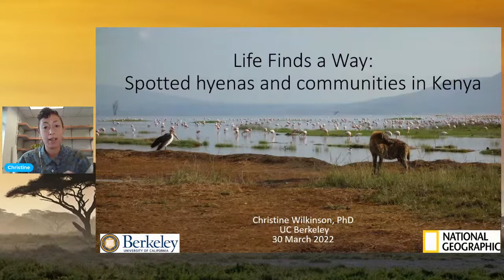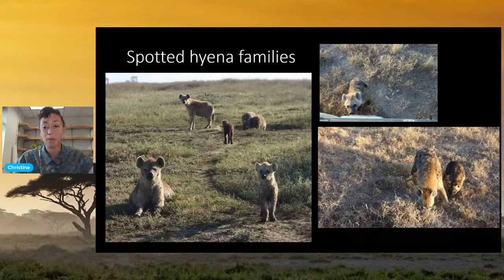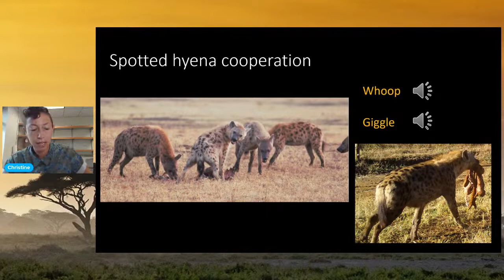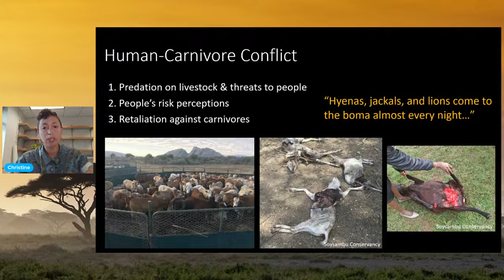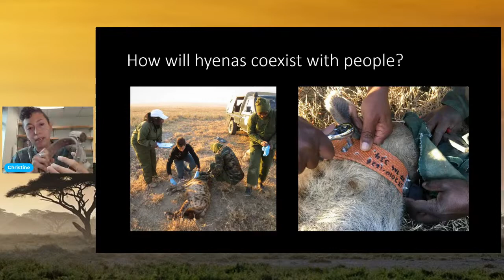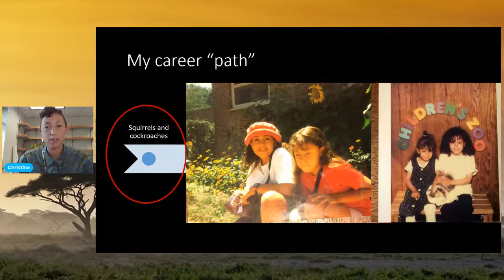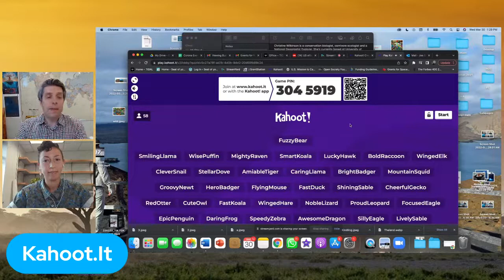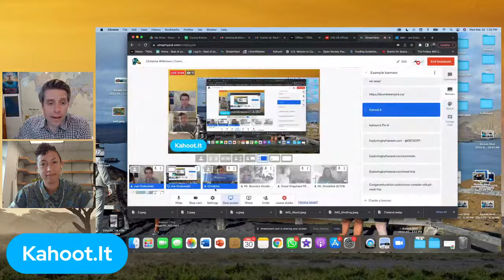Christine Wilkinson | Carnivore Ecologist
Christine is a conservation biologist and carnivore ecologist currently based at University of California, Berkeley. Her research interests include multidisciplinary mapping, human-wildlife conflict, carnivore movement ecology, and using participatory methods for more effective and inclusive conservation outcomes. Her current research uses remote sensing and GIS analyses in conjunction with participatory mapping to understand landscape permeability for carnivores, the dynamics of livestock predation and perceived human-hyena conflict risk, and the intersection between human and carnivore resource needs in and around Lake Nakuru National Park, Kenya. She looks to integrate a variety of community perspectives toward lasting and socially-just environmental outcomes.